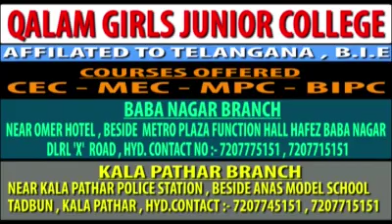MP Mallar Reddy said that Keetar had promised that the Medchal constituency TRS MLA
MP Mallar Reddy said that Keetar had promised that the Medchal constituency TRS MLA was Ticket Neck ...
MM Mallareddy said that Ketiar said that Madchal former MLM should be migrated to Sudipper Reddy